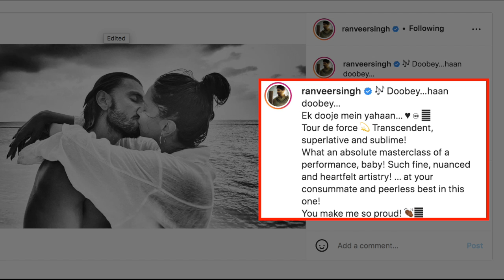दीपिका पादुकोण फिल्म की ‘गहराइयां’ देखने के बाद पत्नी के प्यार में डूबे रणवीर सिंह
बॉलीवुड अभिनेत्री दीपिका पादुकोण ,अनन्या पांडे, सिद्धांत चतुर्वेदी की फिल्म गहराइयां अमेजन प्राइम वीडियो पर रिलीज हो चुकी है। दीपिका के पति व अभिनेता रणवीर सिंह ने भी अपनी लेडी लव को इस फिल्म के लिए खास अंदाज में बधाई दी है। रणवीर ने इंस्टाग्राम पर फोटो शेयर की है, जिसमें वो समंदर के बींचो-बीच दीपिका किस कर रहे हैं।